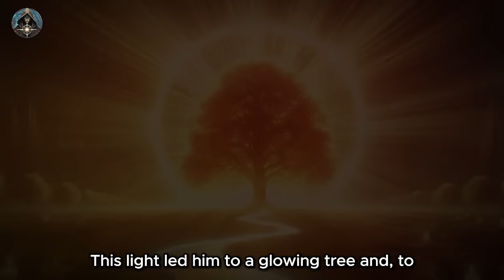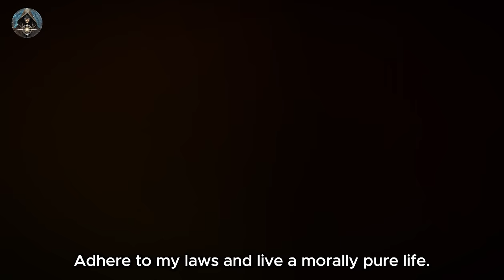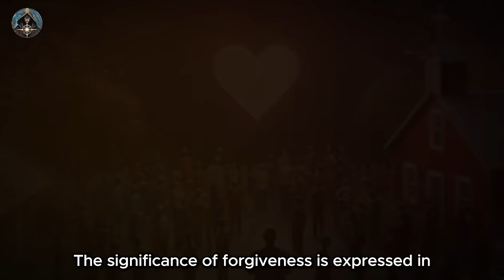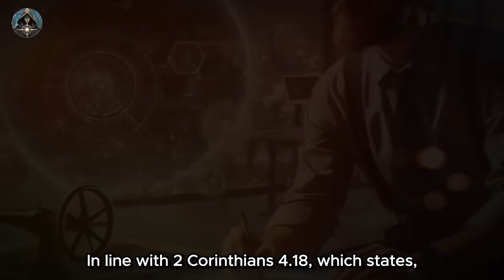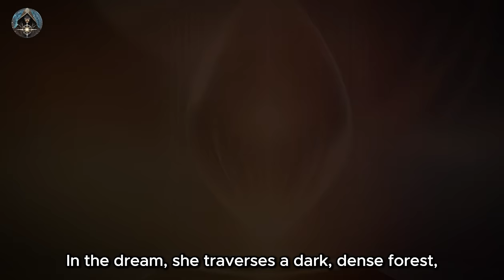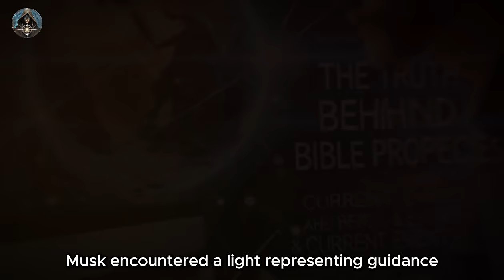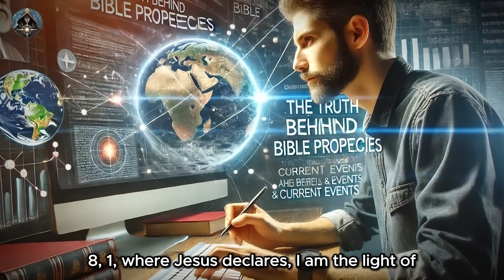ELON MUSK: "I HAD AN ENCOUNTER WITH JESUS AND HE REVEALED THIS" ✨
In an extraordinary revelation, Elon Musk shares his profound encounter with Jesus, offering insights that blend spirituality with futuristic vision. In this exclusive interview, Musk recounts how a dream-like visitation by Jesus Christ dramatically influenced his life and work, urging him to integrate ethical and moral principles into his pioneering technological ventures. This video delves into the details of Musk's spiritual experience, examining the impact of divine guidance on one of the most influential tech leaders of our time.

Musk's encounter occurred in an ethereal, dream-like forest where he met Jesus, who appeared as a beacon of light and imparted words of wisdom about living a life aligned with divine will. This mystical experience not only deepened Musk's personal beliefs but also inspired him to publicly discuss the intersection of science and spirituality. The video explores how this spiritual event has propelled Musk to consider how his companies, such as Tesla and SpaceX, can operate under more spiritually and ethically informed paradigms.

Join us as we explore how Musk’s unexpected spiritual encounter could revolutionize the way industry leaders incorporate ethical considerations into business practices, aiming for a harmonious balance between innovation and integrity.

ELON MUSK: "I HAD AN ENCOUNTER WITH JESUS AND HE REVEALED THIS TO ME."  ✨

00:00 - Introduction to Musk's Spiritual Experience
02:30 - The Dream Encounter Explained
04:45 - Jesus' Message to Musk
07:10 - Impact on Personal Beliefs
09:35 - Integrating Ethics in Business
11:50 - Broader Implications for Science and Spirituality
13:40 - Future Directions and Innovations